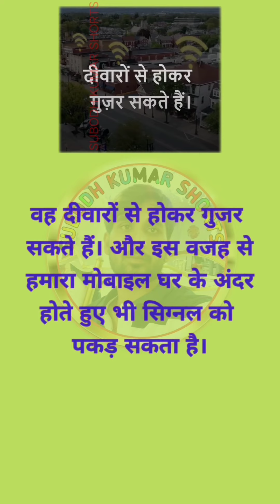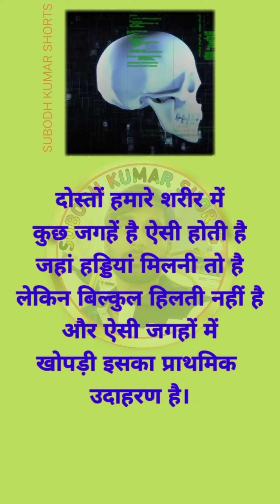रोचक तथ्य- Interesting Facts About Universe (IN HINDI)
NOTE: Some Images, Musics, Videos, Graphics shown in this video could be Copyrighted to respected owners.

mysterious universe,
Fact about universe in hindi,
unsolved mysteries,
unsolved mystery,
mystery of universe,
space mysteries,
universe mysteries,
mystery in hindi,
bootes void in hindi,
black hole in hindi,
universe information,
MYSTERY IN HINDI,
amazing facts tags for youtube,
fun facts tagalog,
interesting facts tagalog,
interesting facts tag,
fun facts tagline,
interesting facts tagline,
fun facts tag,
weird facts tag,
amazing facts about monkeys,
amazing facts about QR Code,
amazing facts about chaina,
amazing facts about human body,
amazing facts about mobile network,